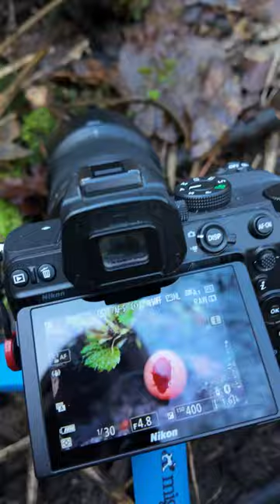Spring Mushroom Photography - Scarlet Elfcup | Sarcoscypha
This fungi macro photography video was recorded on 10th February 2024 in Czechia, Europe. It shows taking pictures of the Scarlet elfcup (Sarcoscypha sp.) fungi as well as a Velvet shank / Wild enoki mushroom (Flammulina sp.).

Photo camera body | Nikon Z5
Primary macro lens | NIKKOR Z MC 105mm f/2.8
Secondary macro lens | NIKKOR Z MC 50mm f/2.8
Wide-angle lens | NIKKOR Z 28mm f/2.8
Primary video camera | DJI Pocket 3
Seconday video camera | DJI Pocket 2